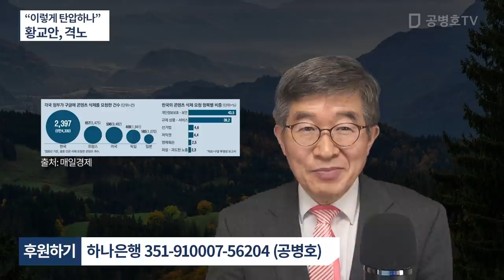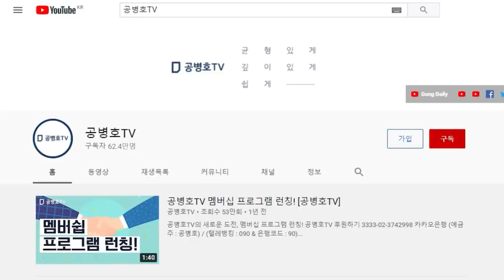황교안 크게 격노 / "어쩌면 이렇게 심하게 탄압할 수 있는가?" / 법적 책임을 반드시 묻겠다 [공병호TV]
Bitcoin : 3MTW849AkP2ftLeSK2teZHMmzLu7Z83s9U